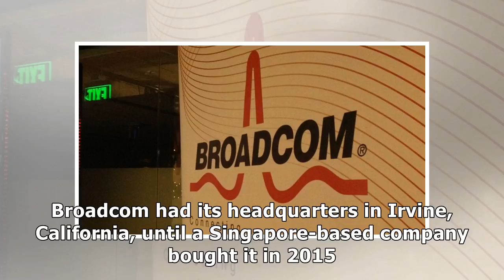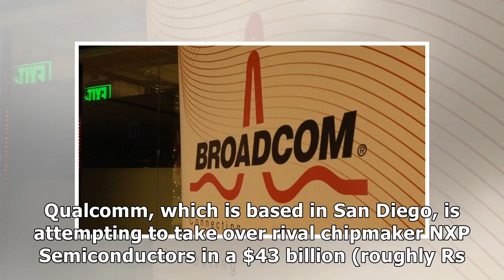- [Regular Car Reviews] Broadcom Officially Drops Qualcomm Bid After Trump Decision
Regular Car Reviews is one of those YouTube channels that every hardcore enthusiast knows about. Whether you've heard of them from their crazy-popular Miata video or some other hilarious upload, they're mentioned everywhere. The two guys behind RCR, Mr. Regular and The Roman, have famously ...
Regular,Car,Reviews
Car 2018